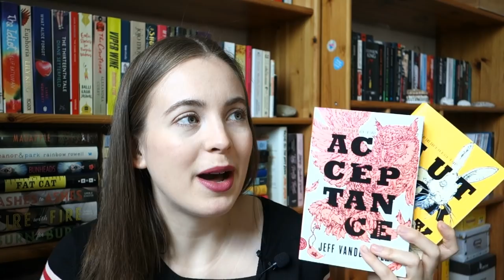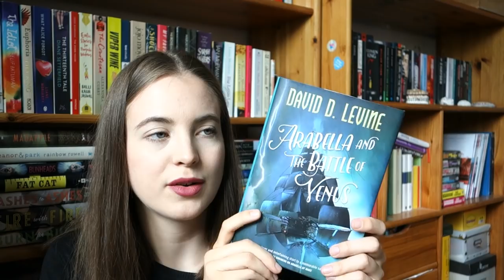Most Disappointing Sequels EVER | ivymuse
Today I'm talking about some of the most disappointing sequels I've ever read! Some of these ruined the whole series for me while others just weren't up to par compared to the rest of the books. What are the most disappointing sequels you've ever read?

Books mentioned:
- Authority & Acceptance by Jeff VanderMeer
- The Mime Order by Samantha Shannon
- The Dream Thieves by Maggie Stiefvater
- Dead Cold by Louise Penny
- Arabella and the Battle of Venus by David D. Levine

* RECENT VIDEOS *